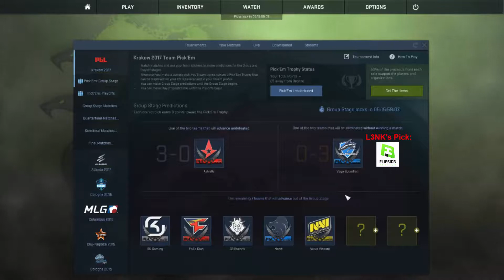PGL Major Krakow 2017 - Pick'Em Challenge | Group Stage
Stream immer unterschiedlich, ab c.a 18 Uhr

- Marco Mombaa
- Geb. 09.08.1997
- Nordrhein-Westfalen

Wer bist du Spast wirklich!?
- Gamer
- Gott des Savens

Was Streamst bzw. Zockst du!?
1. CS:GO
2. Rocket League
3. Hearthstone
Aber ich Streame meistens spontan und da kann es jedes Game sein!

Wer redet da!?

Meine verrückte Crew (in Fachkreisen bekannt als ''THTT'') bestehend aus L3NK, Chris, Franny, Jason, Eddi, Thomas, Roger, Felix aka Dödel, Lukas (der Laute) und Colin. Einige gibts noch aber die kommen und gehen... wie Zuhälter!

► CS:GO

Warum bist du so schlecht!?
ICH BIN NICHT SCHLECHT!!!

Settings und Equipment!?

Sens: 800 DPI , 2.33 ingame

►Youtube Kollegen und Lets-Play-Partner